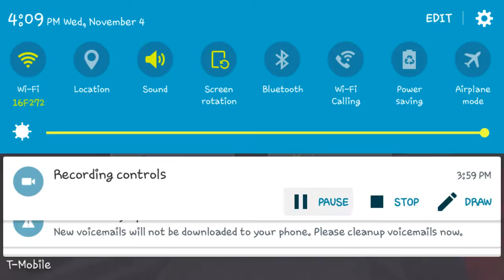MCPE Hypixel sg epic fail